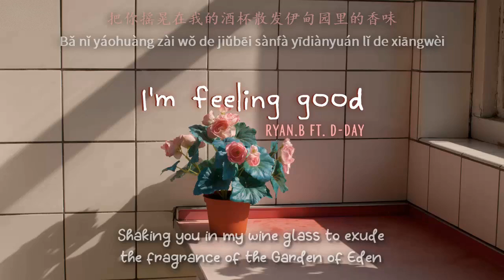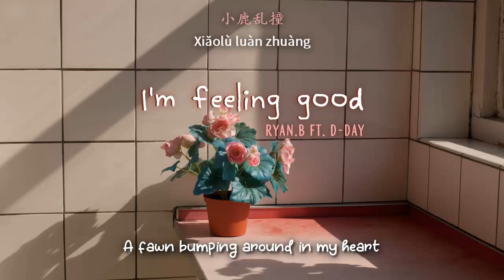[ENGSUB/PINYIN] 小鹿乱撞 (Xiao Lu Luan Zhang - I'm feeling good) - 永彬Ryan.B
▶Song: 小鹿乱撞 (Xiao Lu Luan Zhang - I'm feeling good)
▶Artist: 永彬Ryan.B
▶Lyrics:
啊 你还没睡
啊 问我想谁
啊 你的套路被我看透
但我只想和你醉
啊 今天约会
啊 看见你腿
啊 不是我太肮脏 是这画面太美
啊 Baby你就如此的美
啊 今晚让我无法疲惫
啊 不要让我等太久Baby
你看起来很美
这感觉就像在
撞撞 小鹿乱撞
撞撞 小鹿乱撞
撞撞 小鹿乱撞
撞撞 小鹿乱撞
you make me drunk I say
you make me drunk I pretty sure
你是美酒姑娘中的拉菲
把你摇晃在我的酒杯散发伊甸园里的香味
无法抵抗你的完美我也想要和你醉
Can you hear my heart beat
aye boom boom boom boom
can you be my baby
aye woo woo woo woo
I know I know 在你心里一定认为我们非常的般配
我想你做我女朋友我想和你约会
这感觉就像在
撞撞 小鹿乱撞
撞撞 小鹿乱撞
撞撞 小鹿乱撞
撞撞 小鹿乱撞
I’m feeling good
我的小鹿它在乱撞
这感觉就像在
I’m feeling good
你的小鹿也在乱撞
这感觉就像在
I’m feeling good
这感觉就像在
I’m feeling good
撞撞 小鹿乱撞
这感觉就像在